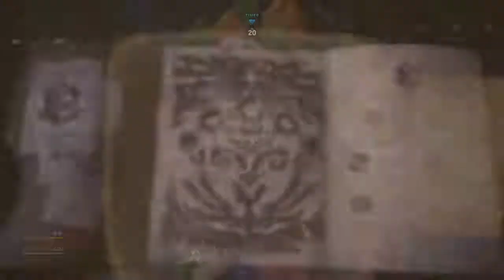モンスターハンター：ワールド_20180311022614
めちゃめちゃ